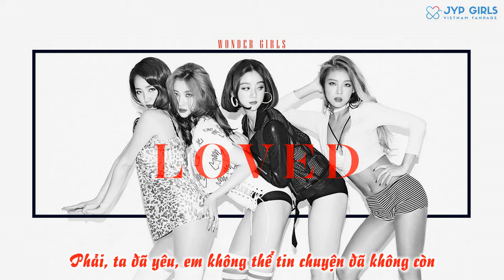[Vietsub] LOVED - Wonder Girls